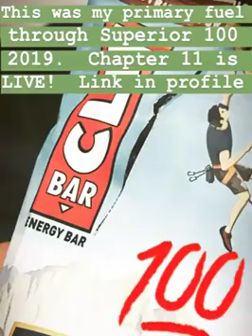Superior Story Cover Video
During December in 2019 I recapped my Superior 100 Mile Endurance Run.  I recorded it in chapters ranging from one minute to around three minutes.  Then I created a cover image for Instagram.  After finishing the project I went back and made all of the covers into a movie.  That's what this is.  This story took place over the course of the month of December 2019.  If you'd like to listen to the audio version of the whole story visit: